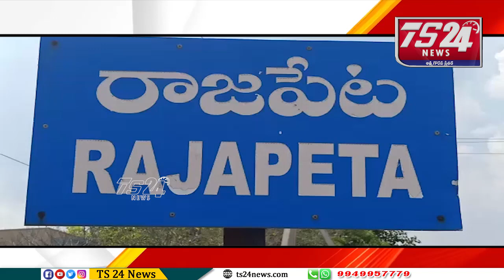MPP గోపాగాణి బాలమణి-యాదగిరిగౌడ్ Ts24news chanal తో మిడియా సమావేశం నిర్వహించారు|TS24 News